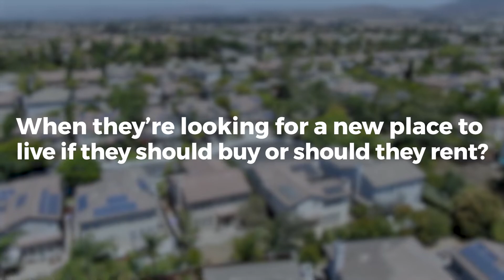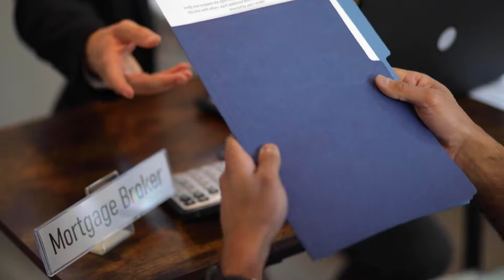St. Charles Mo: The Big Debate of Renting vs Buying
Whether you're a renter or a buyer, there's a big debate going on in St. Charles Mo. In this video, we'll discuss the pros and cons of each option and help you come to a decision that's best for you.

Renting or buying? That's the question on everyone's mind these days. In this video, we'll discuss the pros and cons of each option and help you come to a decision that's best for you.

We'll discuss the advantages and disadvantages of renting vs buying in St. Charles Mo, and help you make the decision that's right for you. So whether you're a renter or a buyer, make sure to watch this video to learn everything you need

☎️  I  have so many people contacting me who are moving here to  Missouri and I ABSOLUTELY love it! Honestly if you are moving or relocating to anyone of the cities in St. Charles / St. Louis / Lincoln Counties I can make that transition so much easier on you!!